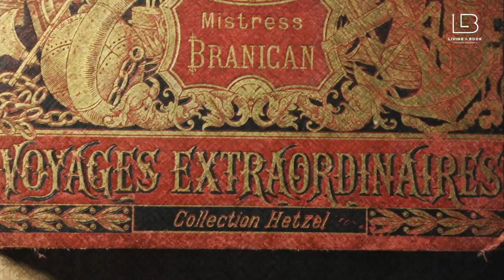Jules Verne - ONE minute Biography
Support us.

We publish Interactive Book Apps for iPhone, iPad and Android

And now a brief history of a great writer

Jules Gabriel Verne was born on February 8th, 1828 in Nantes, France, his father was an important lawyer, and he always wished Jules to follow his steps.

Jules found his interest for writing at school, by listening to his teacher’s stories about her sailor husband

Jules had a great curiosity about science, he read and collected a bunch of scientific articles during his lifetime.

On 1849 he obtained his title as a lawyer. But he abandoned his career to become a writer, his father, upset, stopped supporting him financially.

Jules spent all of his savings in books, and spent many hours at libraries due to his obsession to know it all

At 22 years old, he started writing theatrical plays that had a modest success and he became secretary of the National Paris Theater.

On 1863 he published the first of 60 novels which he would call the extraordinary voyages.

Among them, Around the world in 80 days and 20,000 leagues under the sea

With his imagination he was able to predict great scientific achievements after his time. Such as the electric submarine, video conferences and trips to the moon.

Jules Verne will always be recognized for his magnificent works, and his incredible vision of the future.

Download the new version of 20,000 leagues under the sea, and meet captain Nemo.